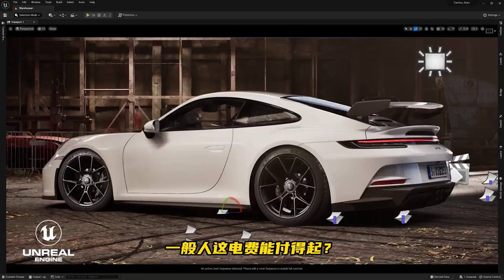世界第一台搭载英伟达超级芯片平台GH200的工作站现已开始售卖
一家公司生产了一台售价47500欧元的电脑，准确的说是叫工作站。需要注意的是工作站并不是服务器。这台工作站刚刚2月12号在一家商店开始售卖。它搭载的是英伟达的GH200 GRACE Hopper超级芯片平台，将CPU，GPU融合在一个主板上，不要简单的理解为核显哦，它拥有72个ARM内核并配有英伟达H100加速器。它配置了96GB的HBM3e高带宽内存，同时配置了480GB的 LPDDR5X内存，内存总计576GB。这内存比有些人的硬盘都大了？它的硬盘作为可选组件，可选8TB SSD，30TB HDD。它同时配备了两个2000W电源，一般人这电费能付不起？支持英伟达的Bluefield等连接扩展选项。这家公司表示这个工作站是AI工作站可以提供超强计算性能，67 teraFLOPS FP64、989 teraFLOPS TF32、1979 teraFLOPS FP16。同时还有一款144核心的版本将于6月份左右推出售价为59500欧元，小伙伴们可以计算一下换算成人民币大约多少钱？